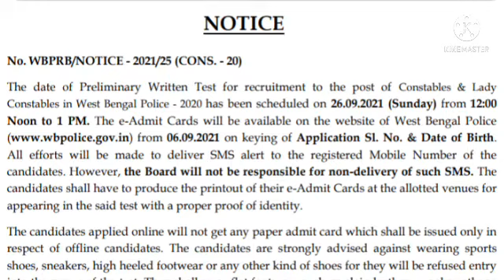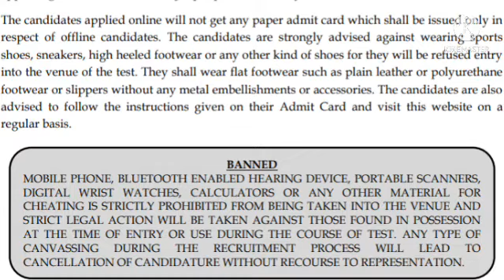Recruitment constable and lady constable exam 2020 news।। পুলিশের পরীক্ষার খবর 2020।।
পশ্চিমবঙ্গ পুলিশ কনস্টেবল এবং লেডি কনস্টেবল এক্সাম ডেট পশ্চিমবঙ্গ পুলিশ কনস্টেবল ও লেডি কনস্টেবল এক্সাম এডমিট ডাউনলোড

West Bengal police constable preliminary admit card 2021#wbp exam height of lady constable West Bengal police#WB police constable exam date 2021#West Bengal police constable recruitment 2020#wbp lady constable exam date 2021